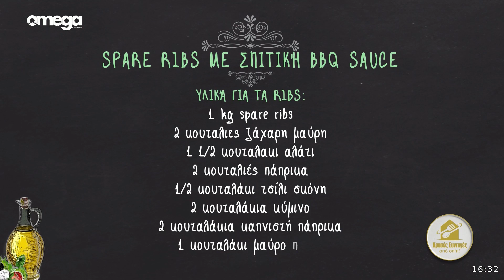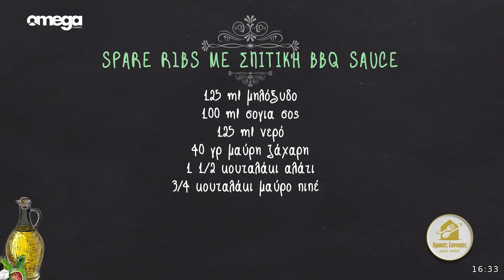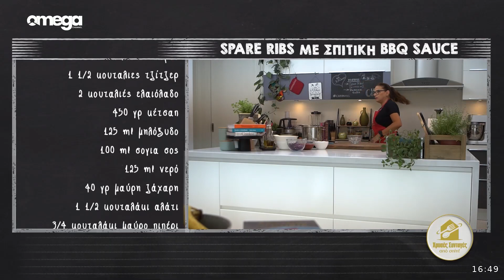Spare Ribs με σπιτική BBQ Sauce